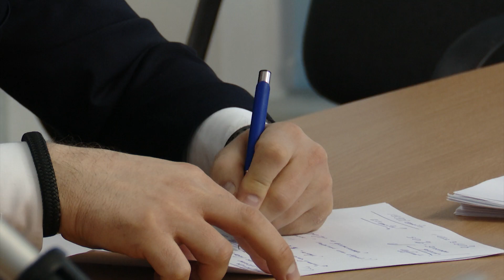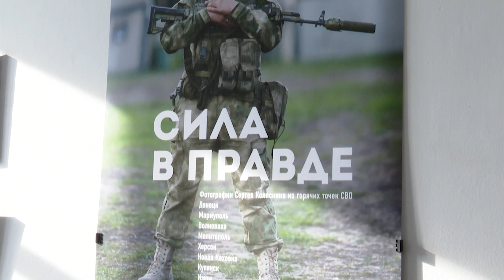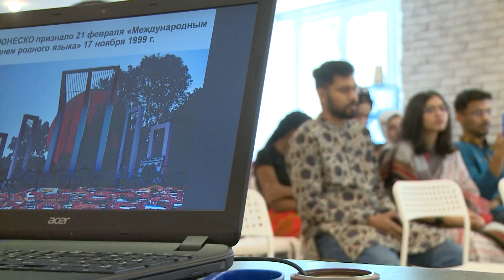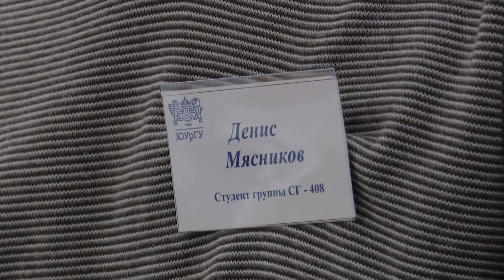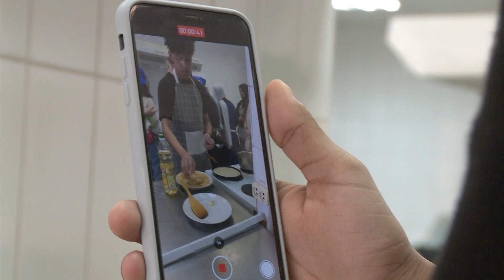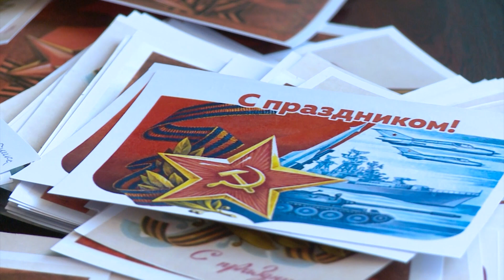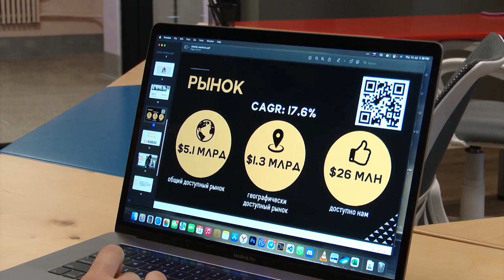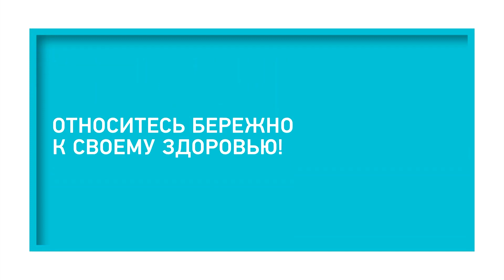Новости ЮУрГУ от 27.02.2023